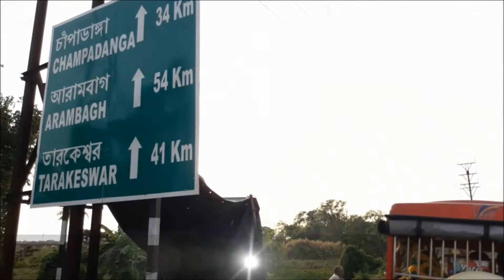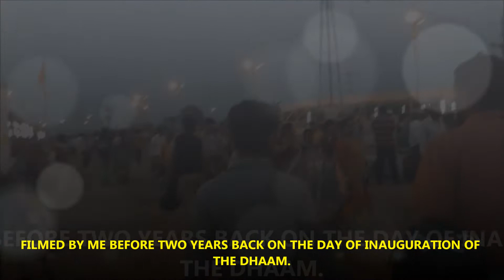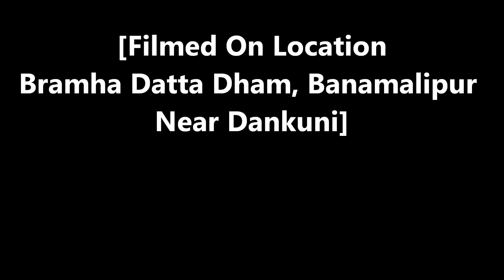Kolkata To Bramha Datta Dham माणसातला माणूस जागा करणे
Kolkata To Bramha Datta Dham where Shri Narayan Maharaj (Anna) who is a Sadguru from Narayanpur, Pune. The motto of Sadguru Narayan Maharaj is to awaken humanity in humans "माणसातला माणूस जागा करणे". Narayan Maharaj is building "Char DattaDhams" in four different directions in India.Third of the Char Dattadhams is near Kolkata "Bramha Datta Dham" and it is under construction situated in Bramha Datta Dham,Baruipara, Kolkata"Baruipara". This will be the largest Hindu temple in West Bengal.